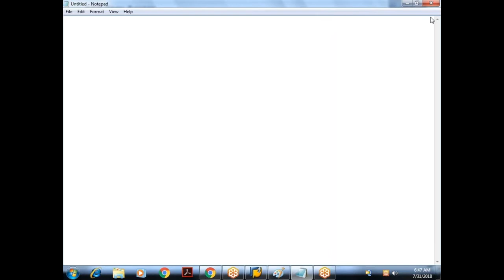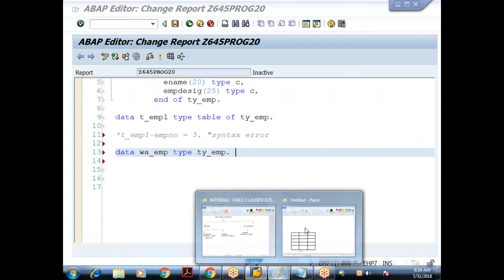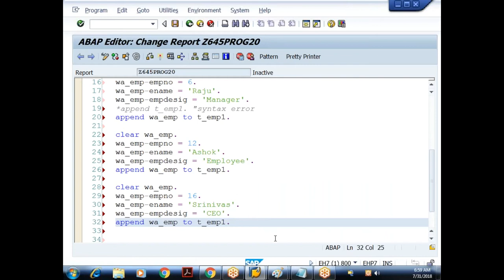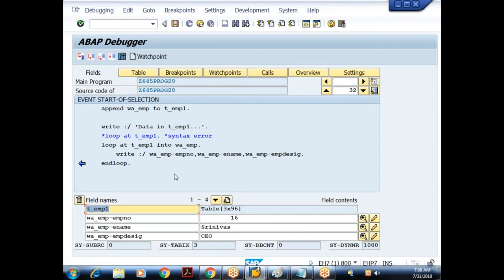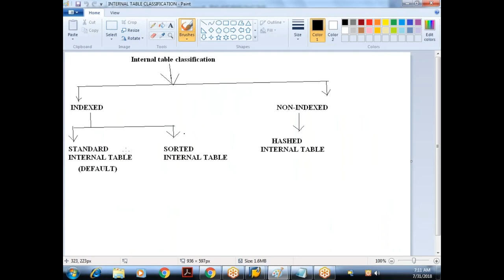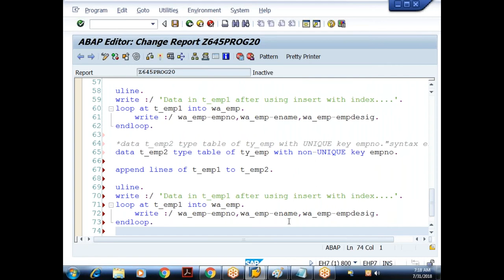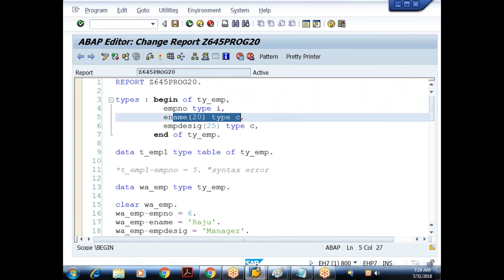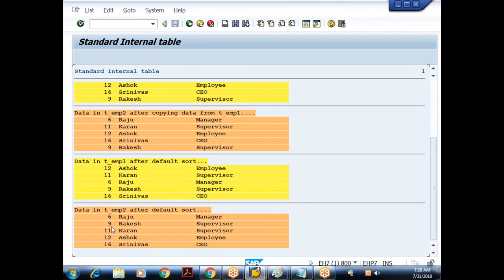17 Core ABAP- SAP